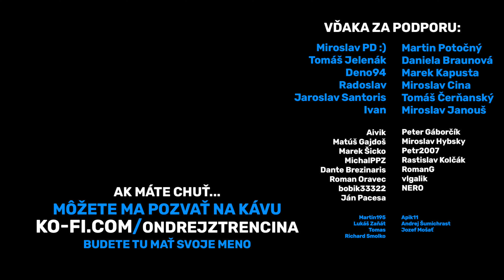SPOLOK ODMIETAČOV TEXTOVÝCH MENU V REŠTAURÁCIÁCH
‼️ SLEDUJ MÔJ WEB kde náješ
✅ Cestovateľské tripy a triky
✅ Zoznam krajín, ktoré som navštívil aj s preklikom na dané videá
✅ TRENČÍN - Tipy kam ísť, čo vidieť, ...
✅ TRENČÍN - Kde sa najesť, ubytovať, ...